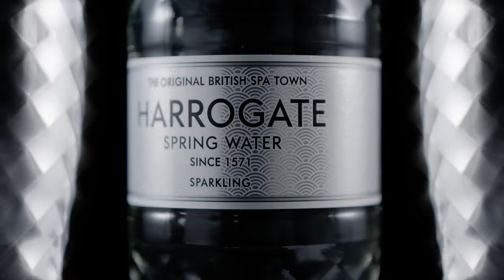Harrogate Spring Water- Beautiful bottles